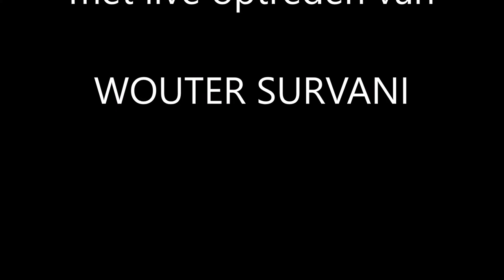Wouter Survani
Gast optreden bij het eerste fanbal van Patrick Sempels